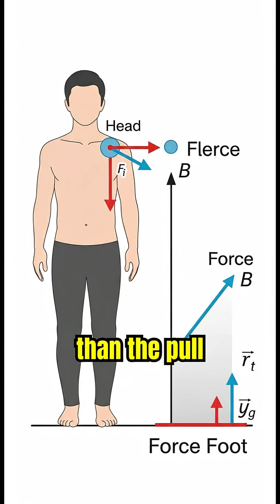What Happens When You Fall Into a Black Hole?